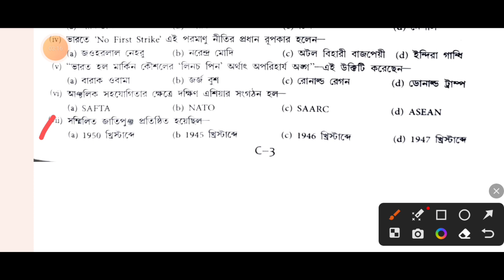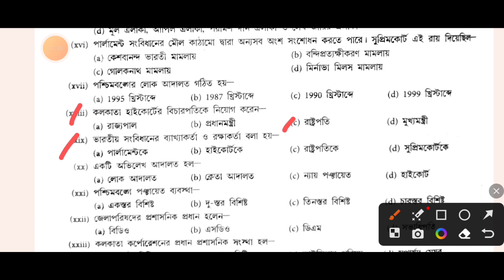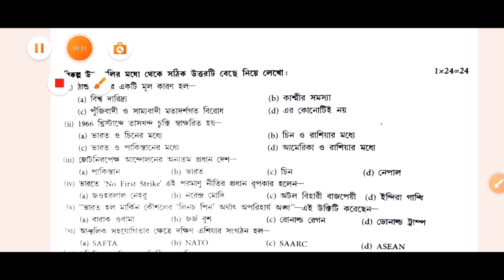HS political science Suggestion 2024 || Class 12 pol science suggestion 2024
HS Political Science Suggestion 2024 | Wbchse Class 12 Political Science Important Question 2024
HS Political Science Suggestions 2024 | উচ্চমাধ্যমিক রাষ্ট্রবিজ্ঞান সাজেশন 2024 | HS Questions 2024